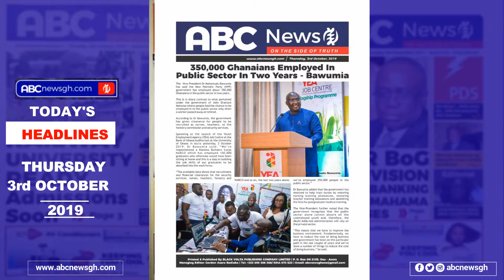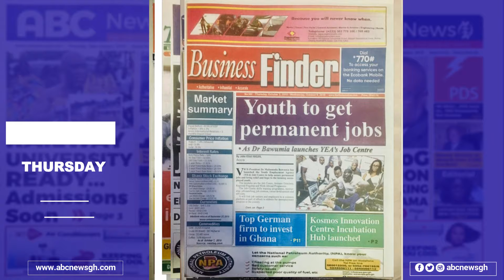Today's headlines: October 3, 2019